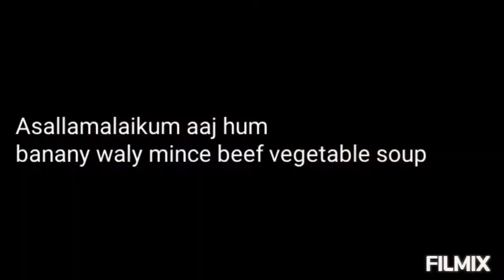Mince Beef Vegetable Soup🥣